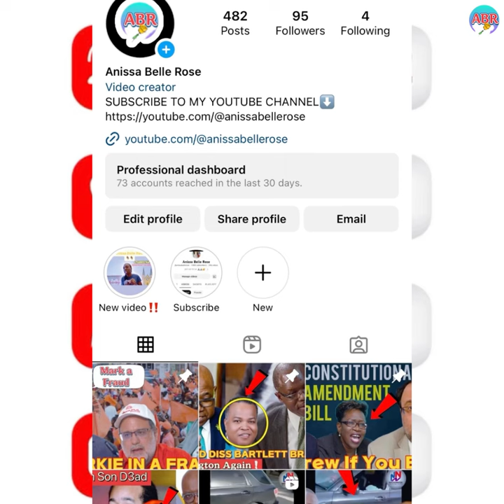Warmington SHAME Fayval Inability to Answer Major Error to Budget💸🇯🇲✴️❇️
KEEP SUPPORTING👍🏽

THIS IS WHY THE REPORT WASN’T TABLED MONTHS AGO‼️Nigel Red Card🫢